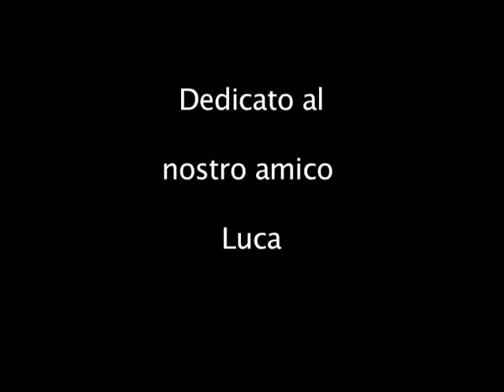Il VICOLO - di E. Cassano e Nemié Diaz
IL Vicolo - Cortometraggio realizzato nei vicoli di Roma a costo zero grazie a tutti i nostri amici di sempre e che tutti noi dedichiamo al nostro caro amico recentemente scomparso LucaTrombaccia rip ilvicolo ilvicolodeimusici ricordibelli anni90 roma foriimperiali @Cassanet @massimilianotrombaccia529